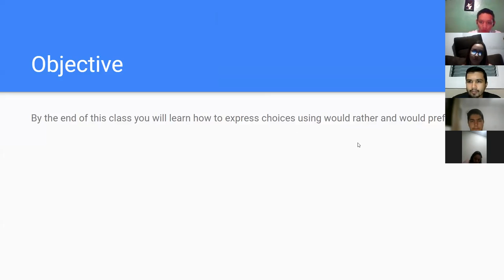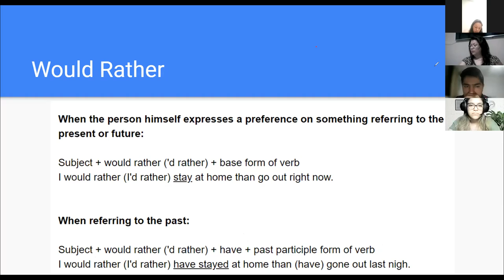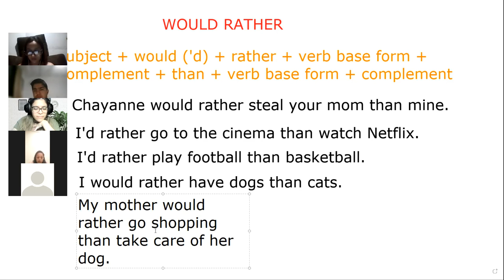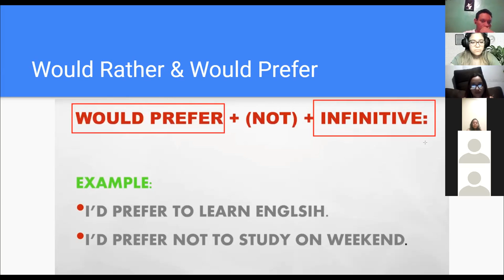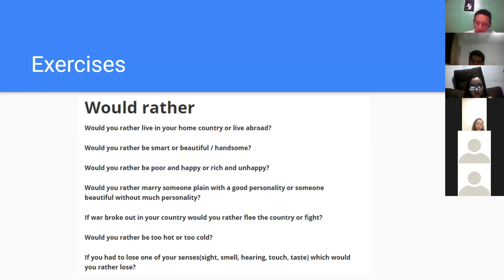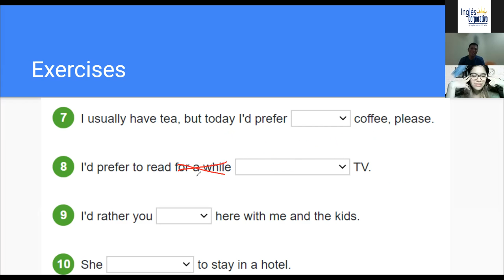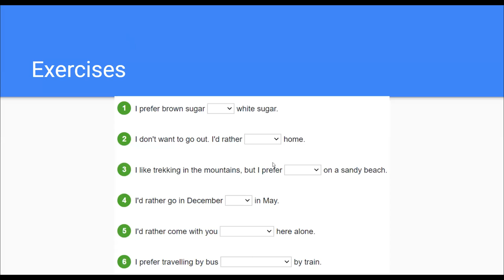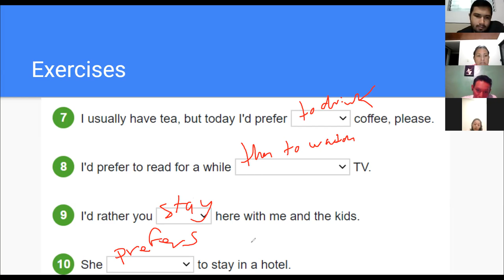Ingles Corporativo- Day 6 - Would Rather and Would Prefer Part II